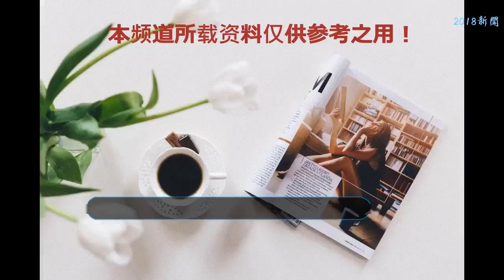精靈旅社3什么時候上映？德古拉追愛之路難關重重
[海峽網]
    愛如猛獸版海報
    德古拉埃麗卡相遇
    德古拉一見鐘情
    德古拉埃麗卡約會引出尷尬
    埃麗卡首度登場
    愛如猛獸版海報
    暑期高分好萊塢動畫電影《精靈旅社3：瘋狂假期》將于8月17日正式上映，時隔三年，這部經典合家歡電影終于再度歸來。影片由系列原作導演格恩迪·塔塔科夫斯基執導，亞當·桑德勒、賽琳娜·戈麥斯、史蒂夫·布西密、凱文·詹姆斯等原班人馬配音。今日影片發布“愛如猛獸”版預告及海報，人類新角色埃麗卡初次登場，魅力四射迷倒“百年單身狗”德古拉，浪漫約會開啟卻尷尬頻出，一場陰謀籠罩的真愛冒險之旅即將啟程。
    德古拉陷致命誘惑追愛之路難關重重
    前作中，單親奶爸德古拉歷經百年單身撫育女兒成人，在解決一系列問題后終于身心俱疲，第三部被女兒安排上郵輪度假，卻不料遇上宿命真愛。此次最新曝光的“愛如猛獸”預告及海報中，德古拉迎來真愛卻不知其中玄機暗藏。面對一見鐘情的埃麗卡，單身許久的吸血鬼伯爵無力抵擋愛情的“侵蝕”卻也猶豫，在死黨的鼓動下勇敢表白，埃麗卡卻不為所動，甚至將充滿“致命”大蒜油的鱷梨醬不斷喂入德古拉口中。海報里，德古拉手持象征愛情的火紅玫瑰獻與埃麗卡卻未獲回應，身后梅維斯的一臉狐疑在一眾笑臉中尤為突兀。面對埃麗卡的驟然出現，梅維斯內心不安，甚至不滿意于二人獨處。德古拉與埃麗卡一方真心追求，一方卻妄圖置其于危險之中，德古拉為求愛情對美人百般呵護，埃麗卡卻為完成祖父心愿，不惜設計令德古拉以身涉險，一場關于真愛的較量正在上演。
    口碑佳作經典再續8．17爆笑升級
    《精靈旅社》系列此次重磅回歸贏得交口稱贊，口碑頗高，據票務網站Boxofficemojo的數據顯示，《精靈旅社3：瘋狂假期》北美區上映后，一舉成為上映首周的票房冠軍，累計票房列三部之最，上映至今，票房榜排名一直名列前位。前作中，導演塔塔科夫斯基以一貫的爆笑喜劇風格講述吸血鬼的親情故事，一經面世便吸引全球眾多忠實影迷，票房屢創新高，“創作人的初心大概就是讓我們學著用新的眼光接受多元化的一切”。此番，影片經典再升級，融入全新的真愛冒險元素，德古拉與埃麗卡之間的“驚險”真愛之旅爆笑不斷，從定檔起便引發眾多影迷期待，“前兩部搞笑溫情力度詮釋得很好，第三部百年老爹的‘zing’一定能給我們帶來更大的驚喜”、“前兩部沒令我失望，期待德古拉的鐵漢柔情”，相信今年的8月17日，再次迎接愛情挑戰的德古拉必定能引起更高的觀影期待。